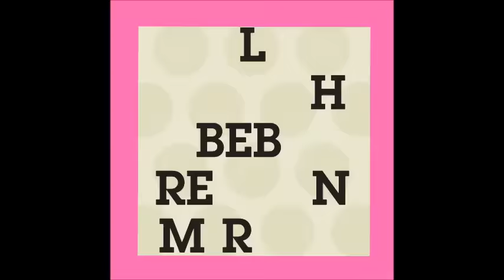VLD da minha Bebê Reborn (Look passeando com amigas Youtubers) + Momento Beijinhos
Mande a sua Cartinha :
Larissa Freitas
CAIXA POSTAL: 79726
CEP: 26530970